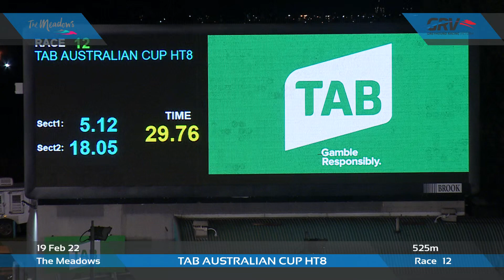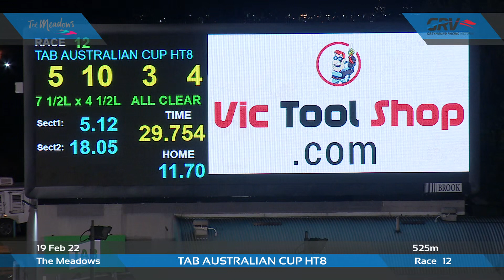MEA SAT 19 FEB 22 R12